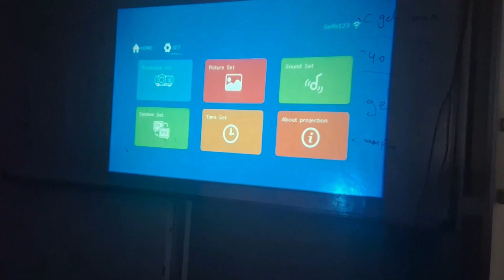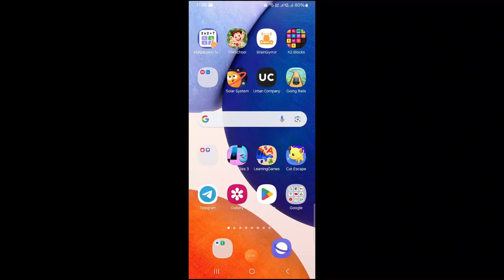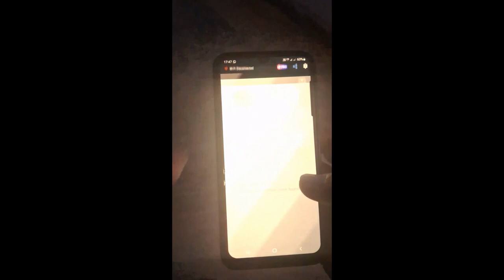Connect Your Mobile To Livato Projector With Wi-Fi or Screen Mirroring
I recently bought Livato Screen Projector and learned its settings to connect it to my phone.

Steps for Livato projector mobile connect:

• Connect your projector to Wi-Fi
• Turn on your projector and click on “Network Set”
• Select the wifi router and enter password
• Make sure to connect your phone as well to the same wifi network
• Now, if your phone has screen mirroring, screen sharing or Quick Share like feature for screen mirroring then turn it on
• Now, open the screen mirroring app and “Enable Wireless Display”
• You can now mobile connect to the projector with the screen mirroring feature